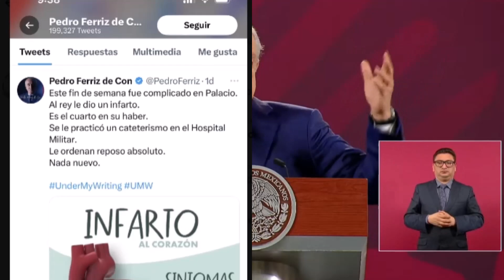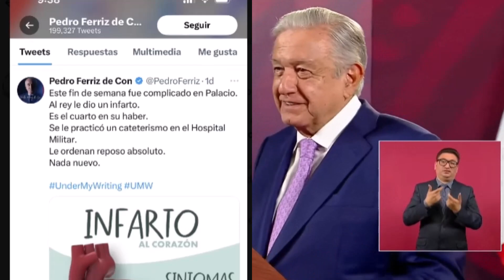LAS MAÑANERAS CONTINUARÁN AMLO 0posicion quiere Hegemonia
• Las y los 0pósitores lo que quieren es que n0 exista información clara, honesta y pr0nta...porque así nos trajeron durante 26 años...para salirse con la suya